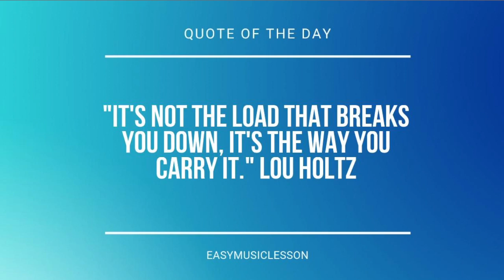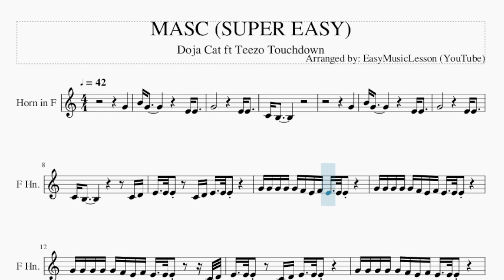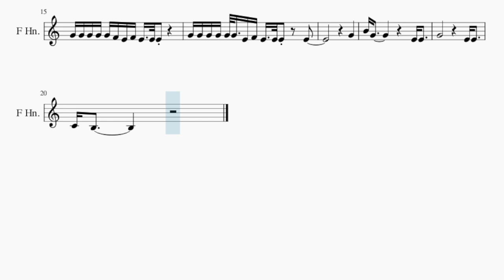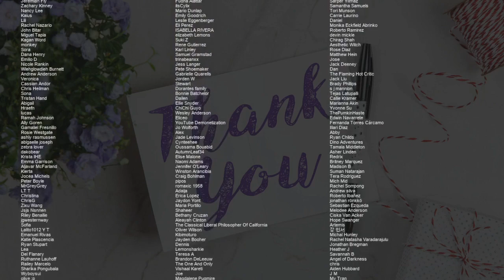SUPER EASY Horn Sheet Music: How to play MASC by Doja Cat ft Teezo Touchdown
Comment and let us know how the videos have helped you. It keeps us going! :)Here is a sheet music/tab video on the song MASC (SUPER EASY) by Doja Cat ft Teezo Touchdown on the horn. A horn sheet music arrangement which is transposed to notes that are easily played by horn, for the song MASC (SUPER EASY) by Doja Cat ft Teezo Touchdown.

EasyMusicLesson2 teaches you to play the your favorite instrument, through well-arranged sheet music so that you too can learn how to play MASC (SUPER EASY) by Doja Cat ft Teezo Touchdown on the horn as fast as you can. A horn sheet music with backing tracks to help your play the song better.

Chords of Horn arrangement:
A# Maj   C Maj   F Maj   F Maj   F Maj   A# Maj   C Maj   F Maj
F Maj   F Maj   A# Maj   C Maj   F Maj   F Maj   F Maj   A# Maj
C Maj   F Maj   F Maj   F Maj   A# Maj   C Maj

Melody notes of Horn:
G4
B4 G4                   E4 E4
G4                     E4 E4
C4 B3
G4
E4   E4 E4     C4 D4 E4   E4 E4
G4 G4 G4 G4 G4 F4 E4 F4 E4   E4 E4
G4 G4 G4 G4 G4 F4 E4 F4 E4   E4 E4       C4 D4
G4 G4 G4 G4 G4 G4   E4 F4 E4   E4 E4     E4
G4
G4                     E4 E4
C4 B3